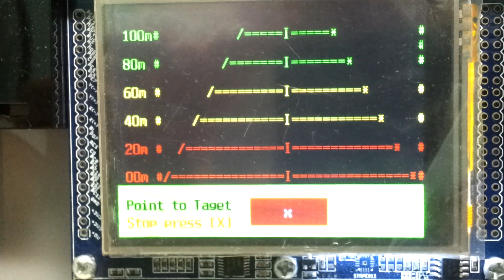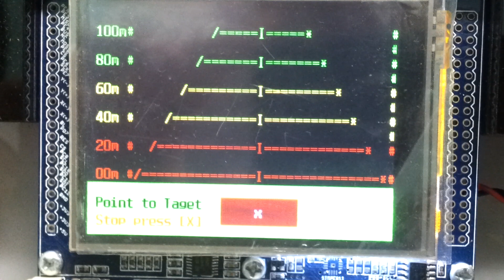Scan Explosive Material Detector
RDX can find for 30 feet. in the first time.